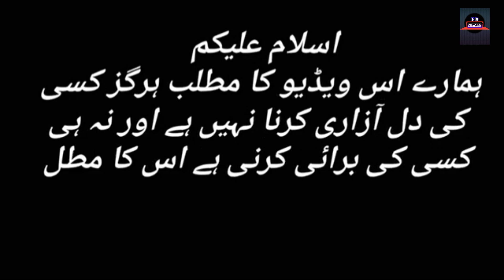Mujhay Vida Kar Episode 12 - Mujhe Wida Kar Episode 13 Promo - Hum TV Drama - (part3)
Mujhay Vida Kar Episode 10 - Mujhe Wida Kar Episode 11 Promo - Hum TV Drama - (part3) By For Big Mistake

Directed By: Sagib Zafar

Cast:
Madiha Imam,
Saboor Ali,
Muneeb Butt,
Saba Hameed,
Shabbir Jan,
Raza Talish,
Ali Rizvi,
Haris Waheed,
Sajjad Paul,
Sana Askari,
Afshan Zafar,
Paras Masroor,
Maria Khan
Tara Mehmood,
Mariam Ansari,
Shaista Jabeen,
Falak Naeem (Child Artist)

mujhay vida Kar episode 10
mujhay vida kar ep 10
mujhay vida kar 10
mujhay vida kar 10 episode

mujhay vida Kar episode 11 promo
mujhay vida Kar episode 11 teaser